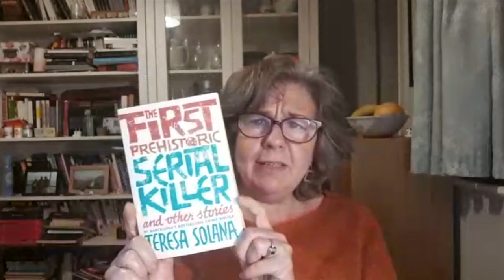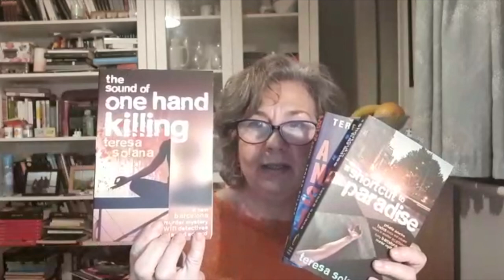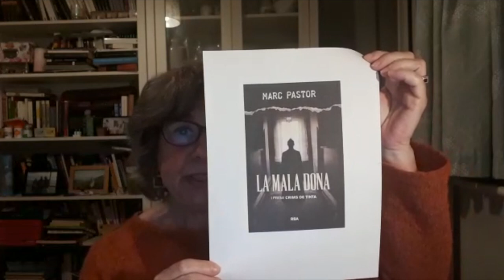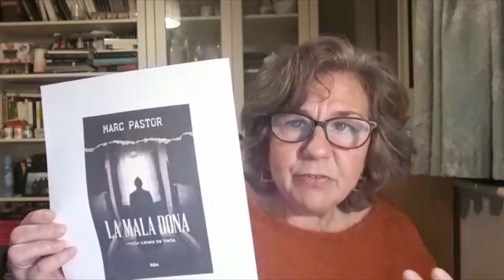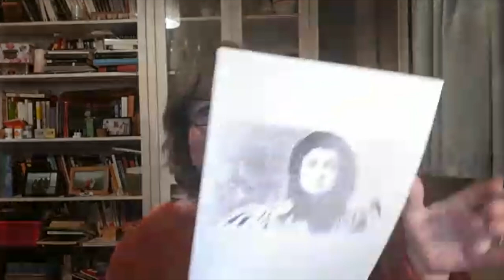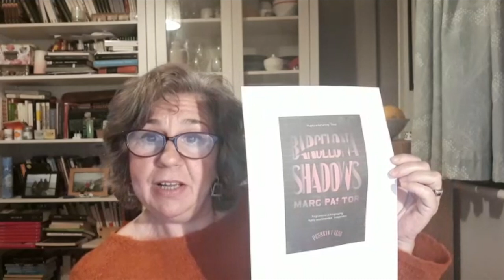From Jack the Ripper to Barcelona Shadows: A discussion with Author Teresa Solana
Curator:  Teresa Solana
Translator: Mara Faye Lethem
Author: Marc Pastor
Language: English
Country: US/UK
Publisher: Pushkin Press
Length: 12.25 minutes
Live or pre-recorded: Pre-recorded
Description of event: Catalan noir
From Jack the Ripper to The Vampire of West Street. Catalan Author Teresa Solana talking on “Barcelona Shadows” by Marc Pastor

Bios:
Marc Pastor (Barcelona, 1977) is a Catalan writer who works for the research section of the Mossos d'Esquadra.  His work has been translated into eight languages including English and Korean.  He first caught critical attention with Barcelona Shadows published in Catalan in 2008, a re-creation of the crimes of Enriqueta Martí, known as the “vampire of Ponent Street”. The novel won the Crims de tinta Prize for best Catalan noir.

Teresa Solana was born in Barcelona (1962), where she has lived most of her life. She published her first book, A not so perfect crime, in 2006. She writes in Catalan, and her novels and stories, full of irony and humor, have been translated into several languages and won several awards. She has also written children's books. Her latest work, The first prehistoric serial killer and other stories was published in English in 2018 by Bitter Lemon Press. Currently she lives in Oxford.

Links: Bitter Lemon Press @bitterlemonpub

incidental music by Robert Moreland